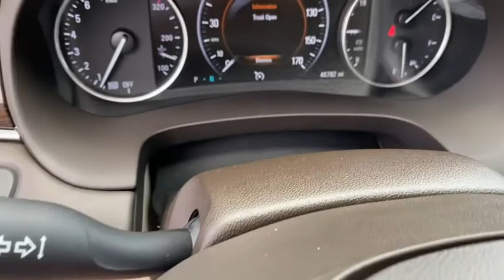2017 Buick LaCrosse Rogers, Bentonville, Fayetteville, Siloam Springs, AR, Joplin, MO PU148989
Dark Forest Green Metallic Used 2017 Buick LaCrosse available in Bentonville, Arkansas at McLarty Daniel CDJR. Servicing the Rogers, Fayetteville, Siloam Springs, AR, Joplin, MO area.

CARFAX One-Owner. Clean CARFAX.brbr2017 Buick LaCrosse Dark Forest Green Metallic Essence FWD 8-Speed Automatic 3.6L V6 DIbrbr21/31 City/Highway MPGbrAwards:br  * 2017 IIHS Top Safety Pick with optional front crash prevention   * 2017 KBB.com 10 Best Luxury Cars Under $35000   * 2017 KBB.com Brand Image Awards Reviews:br  * Comfortable and composed ride on rough roads; interior genuinely luxurious and very quiet at highway speeds; surprisingly adept at going around turns; good fuel economy from a strong V6 engine. Source: EdmundsbrbrMcLarty Daniel Chrysler Dodge Jeep Ram 2201 SE Moberly Lane Bentonville Arkansas.